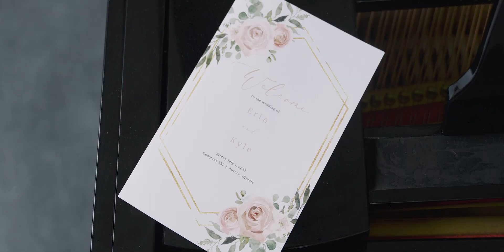Erin & Kyle - Teaser Film